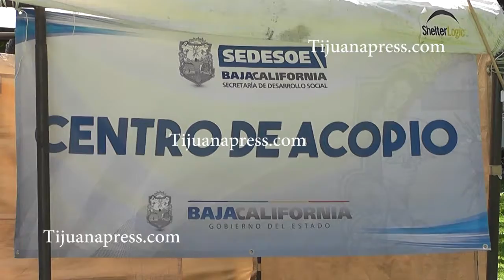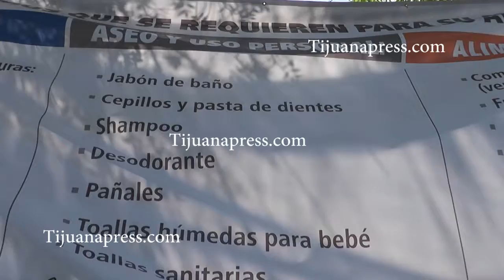CENTRO DE ACOPIO PARA HAITIANOS Y AFRICANOS QUE SE ENCUENTRAN EN ALBERGUE